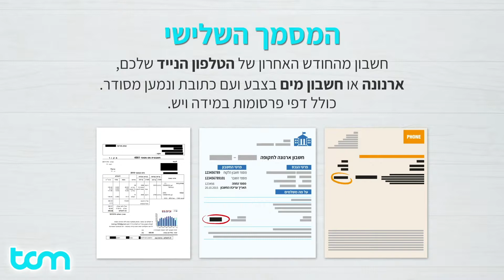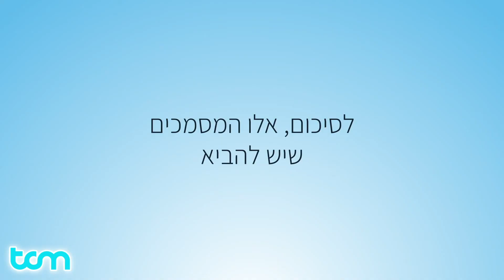TCM - Movie 1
Explanation video for TCM